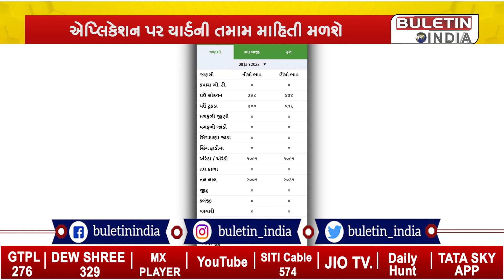ગોંડલ: માર્કેટયાર્ડની એપ્લિકેશન લોન્ચ, એપ્લિકેશન પર યાર્ડની તમામ માહિતી મળશે